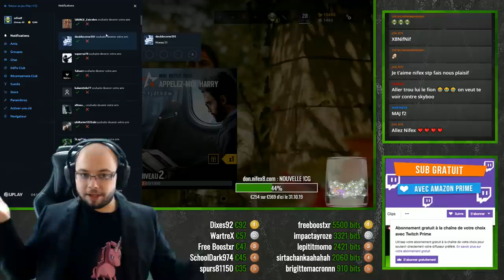Nifex Vs Sslaaazz SaltyDuels - 1v1 Streamers 🎓 Rainbow Six: Siege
Le SaltyDuels c'est : 16 Streameurs, en 1v1, sur House, 1.000€ pour le gagnant ! ⤵️